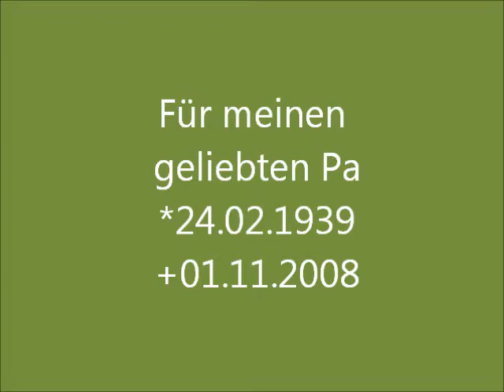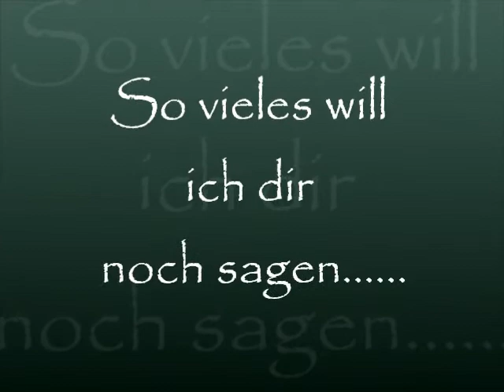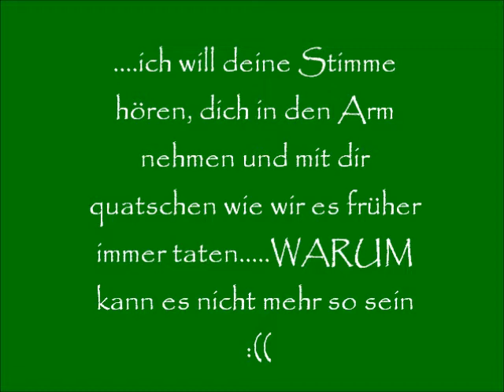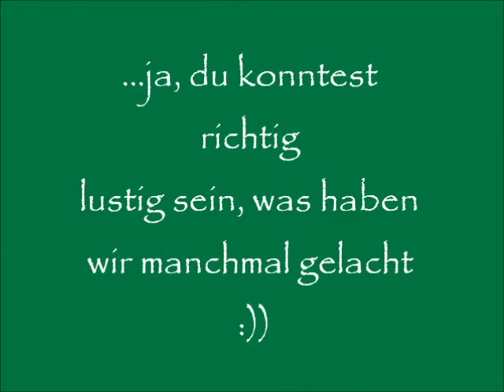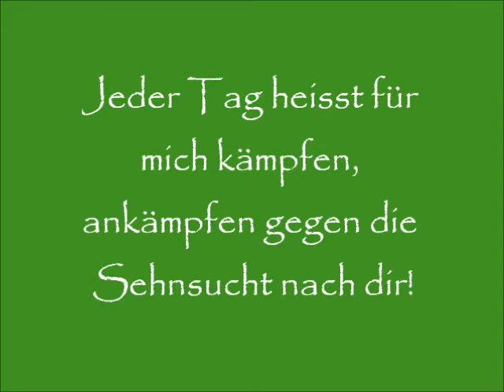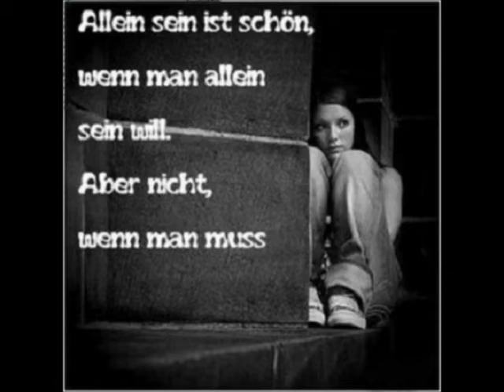R.I.P. In Erinnerung an Horst-Karl Jacobi - Film2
Mein Pa.